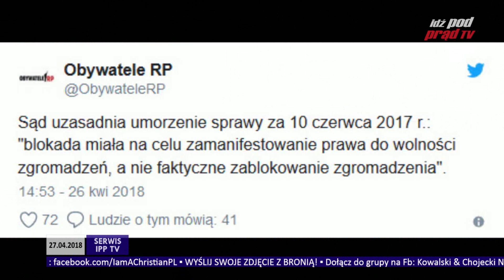Serwis Informacyjny IPP TV 27.04.2018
Podpisz Petycję!

Serwis Informacyjny IPP TV - codziennie (pon-pt) o 18:00

Codzienny komentarz bierzących wydarzeń, Mariana Kowalskiego prezesa partii Ruch 11 Listopada oraz wiceprezesa Pastora Pawła Chojeckiego!